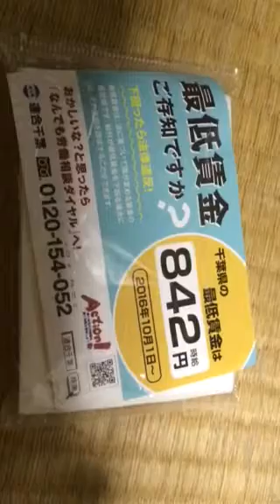八千代市 畳店 最低賃金 ティッシュ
職人の技術料は、いくらと判断するのか？